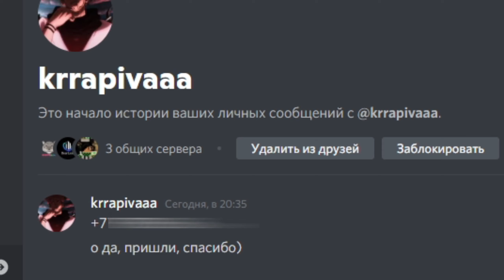🎭 КОНКУРС СКИНОВ и ТАЛАНТОВ в MINEBARS!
• MineBars IP - mbars.ru
Всем привет! В этом видео я проведу конкурс скинов и небольшой BuildBattle между игроками на MineBars!